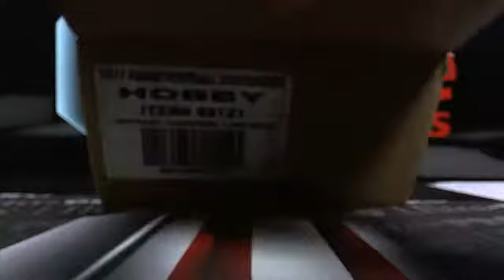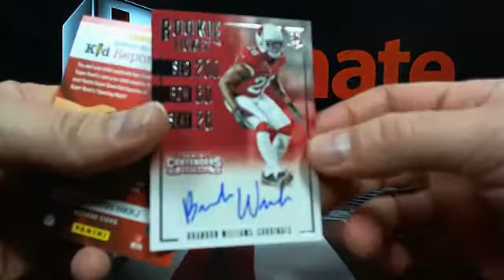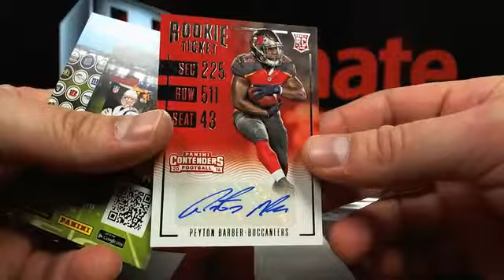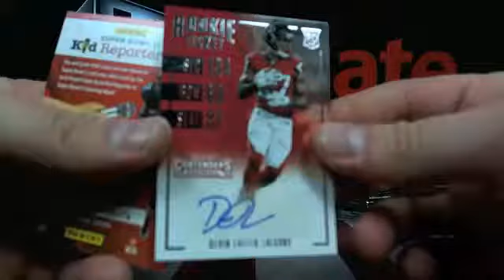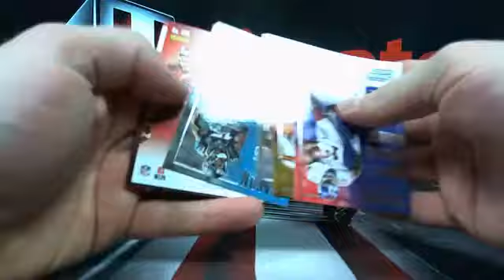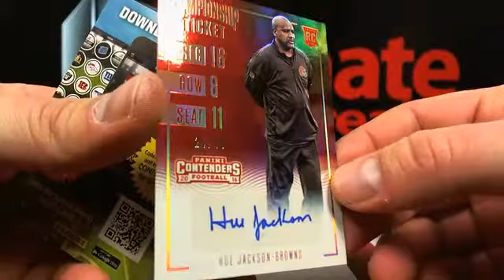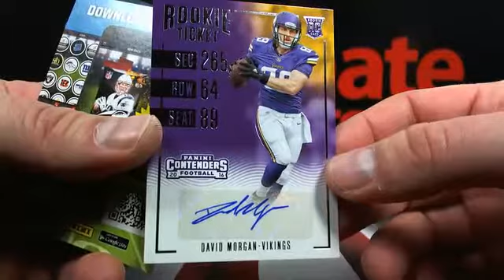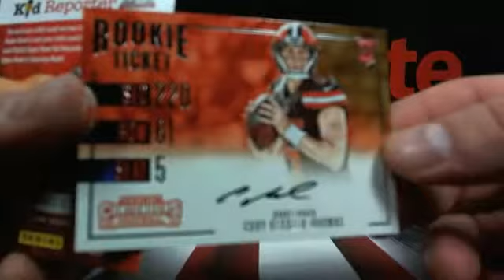UltimateBoxBreaks.com: 2016 Contenders Triple Box Break #3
UltimateBoxBreaks.com: 2016 Contenders Triple Box Break #3 - Captured Live on Ustream